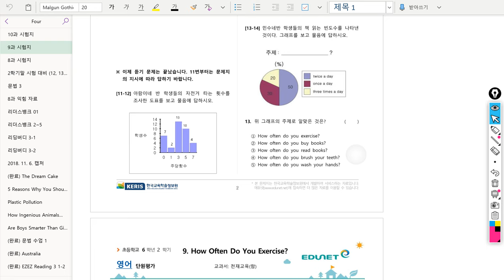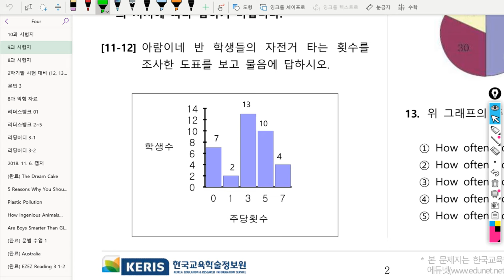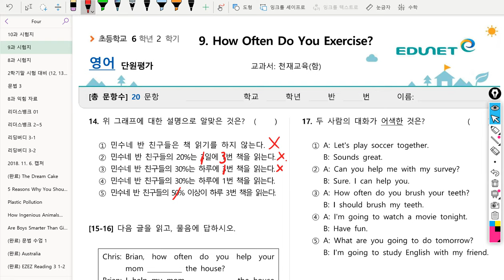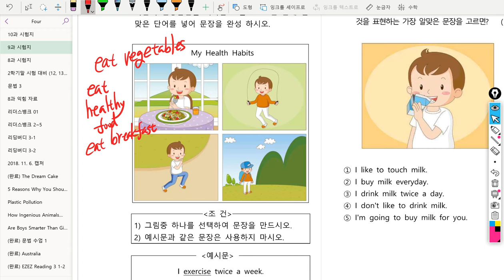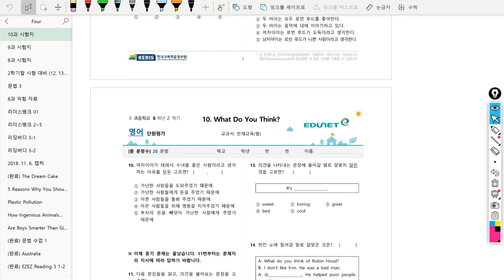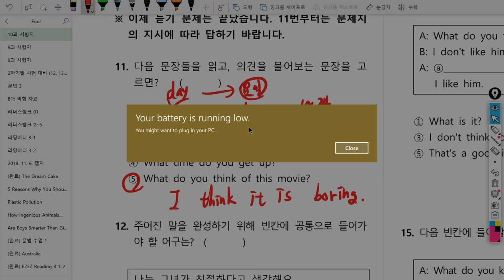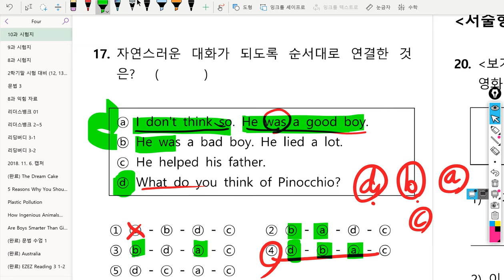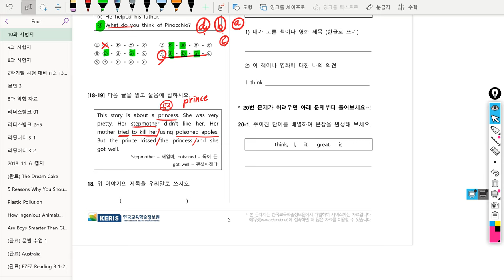4반 2018 11 30